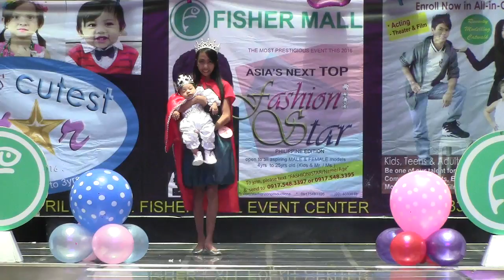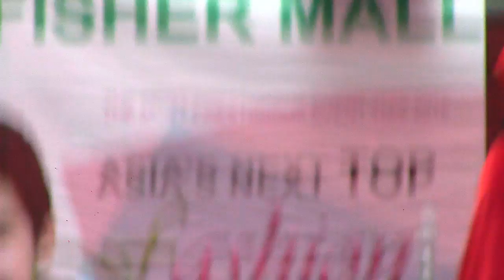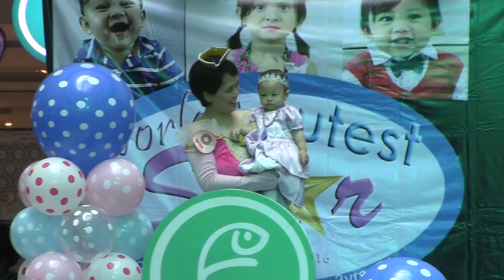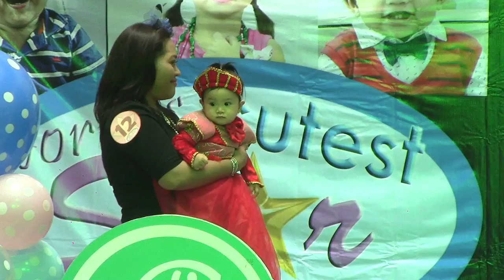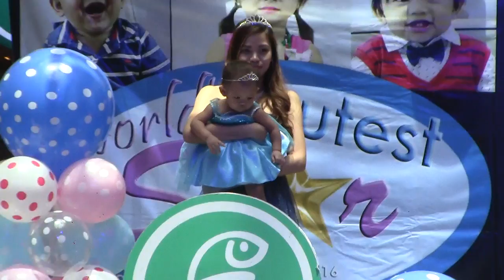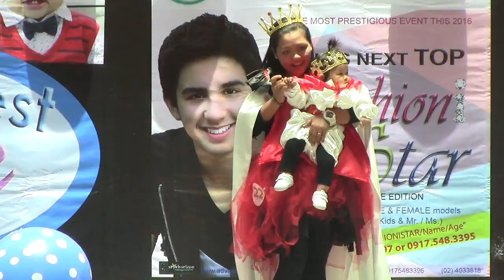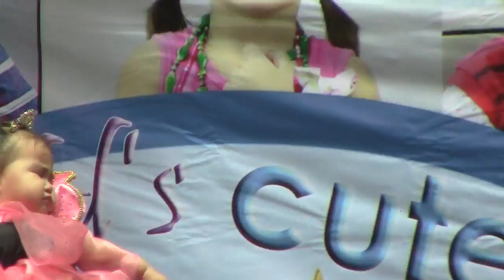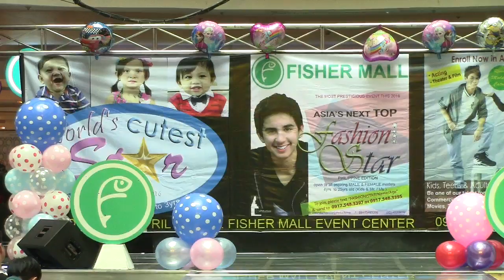Guest Grand winner Russel Bebout